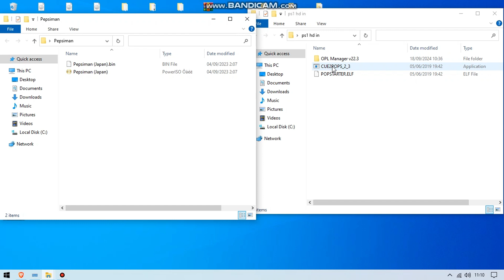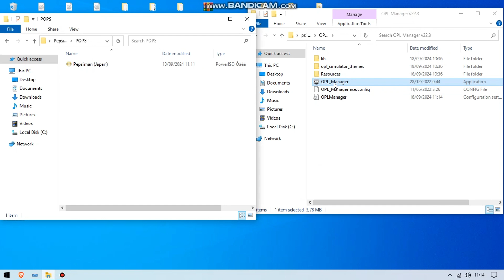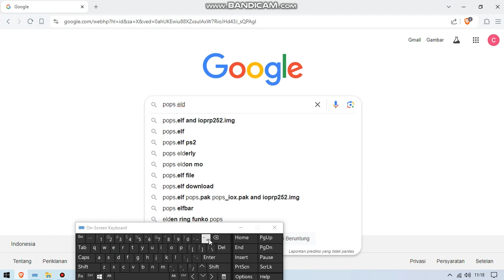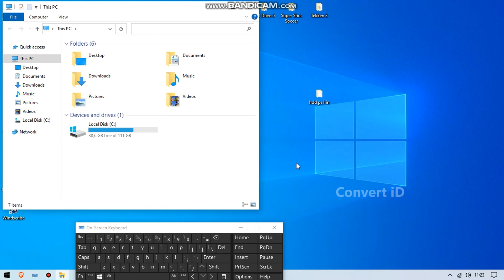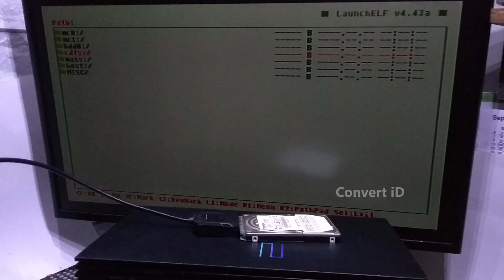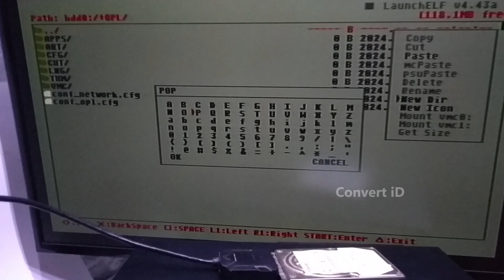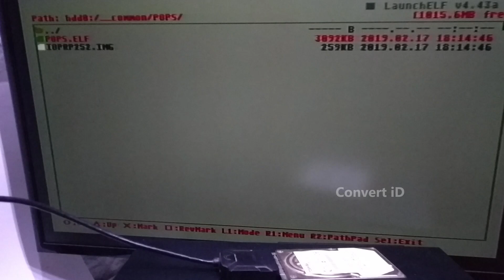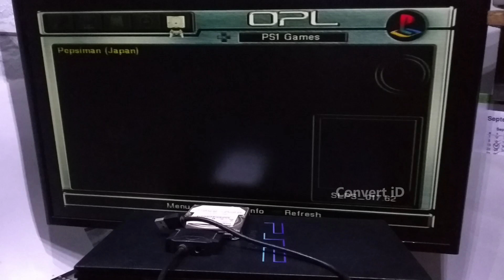Cara main game PS1 di hardisk internal PS2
bagaimana cara pasang game ps1 di hardisk internal ps2
cara nya sedikit rumit karena ada beberapa step
jadi biar tidak gagal simak caranya pelan pelan

- Record     : Mi A2 Lite
- Lighting   : led Strip 12watt
- Tripod      : wt3110a + Gorilla pod
- Thumb     : Windows Paint + Gimp
- Editing     : CapCut Desktop
- Alat edit  : PC

- Retrograde - Spence
- Unstoppable - Spence